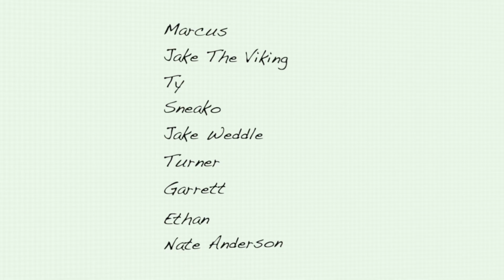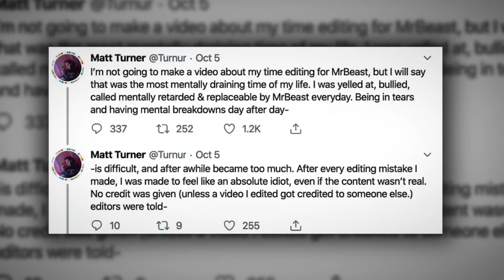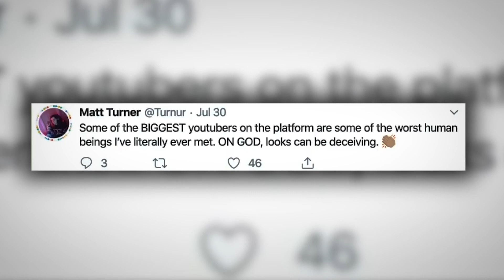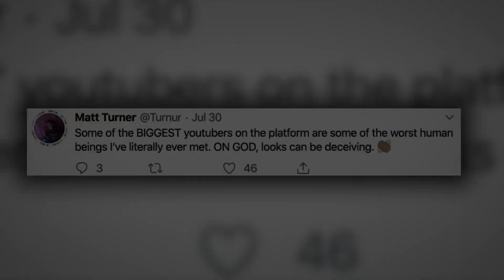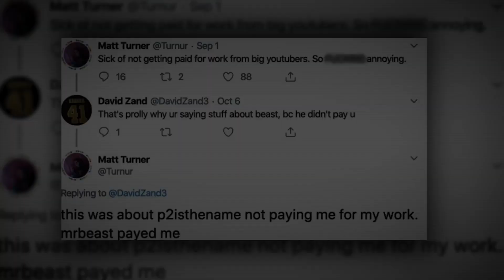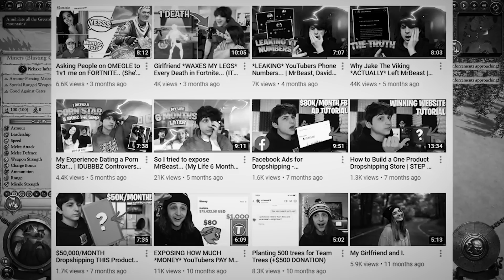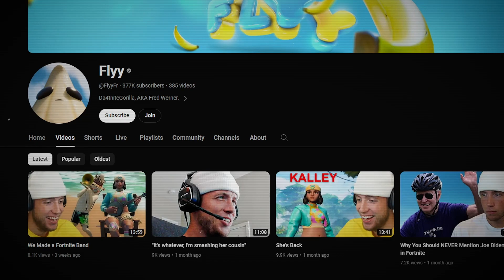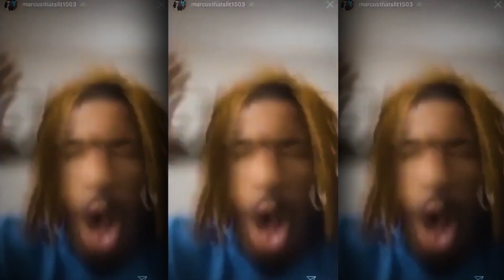😱 MrBeast's Lost Team Members: The Untold Stories! 🚫✂️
In this eye-opening video, we delve into the world of MrBeast's incredible team and uncover the untold stories of members who were unexpectedly cut from the squad. 😱🚫✂️ Join us as we explore the reasons behind their departures, the impact on MrBeast's content, and where these former team members are now. Prepare for a rollercoaster of emotions and surprises in this behind-the-scenes look at the world of YouTube's biggest philanthropist! 🛎️👍